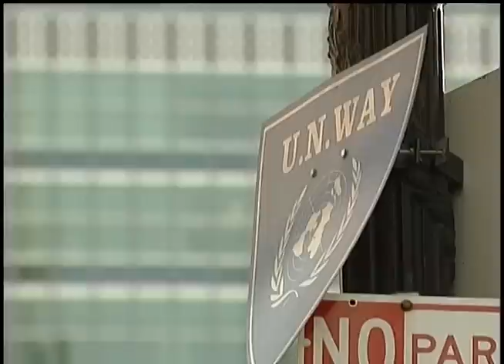Удушающий запах сирийской свободы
Сегодня же сенсационное заявление сделали эксперты ООН. По данным специальной комиссии по расследованию нарушений прав человека в Сирии газ зарин во время боевых столкновений мог быть применен оппозицией, а не правительственными войсками. Однако позже представители ООН заявили, что прямых доказательств использования химического оружия в Сирии у них нет